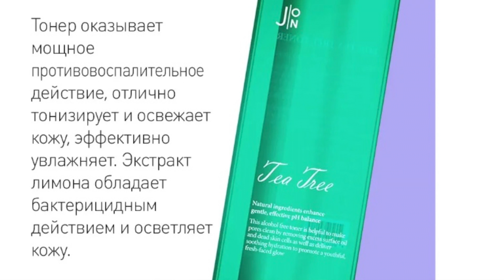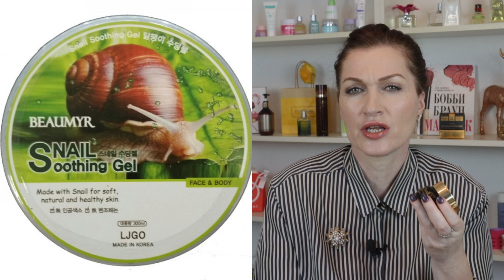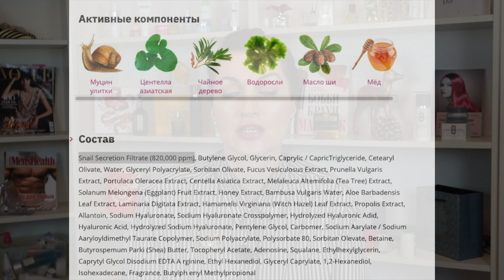Комби кожа уход против заломов, морщин , сухости и акне. Лучшее и проверенное!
Tony Moly Пенка очищающая, осветляющая для умывания с лимоном Clean Dew Lemon Foam Cleanser, 180 мл

Elizavecca Нежная пенка для умывания с муцином улитки и 24К золотом, 24K Gold Snail Cleansing Foam, 180 мл

JMsolution Тонер для лица с экстрактом прополиса Honey Luminous Royal Propolis Toner XL, 600 мл

JON
Освежающий тонер с чайным деревом
Tea Tree Toner, 200 мл

Secret Key Крем для лица с муцином черной улитки Black Snail Original Cream, 50 мл